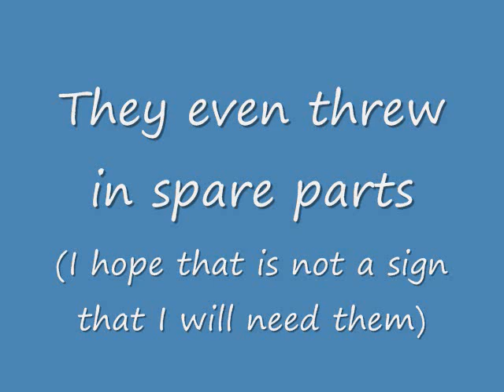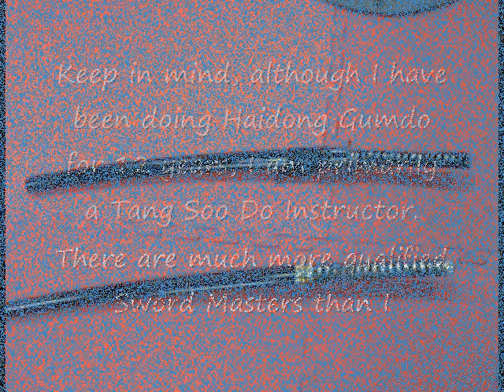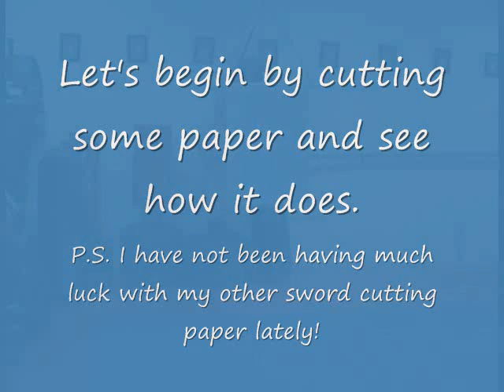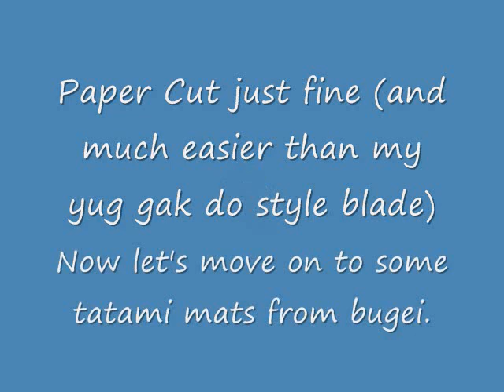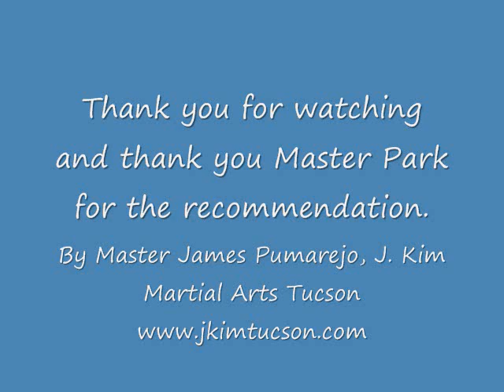samgakdo review.wmv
Master James Pumarejo reviewing the SwordNArmory Munetoshi Korean Style Samgakdo sword. This is based on the previous review of SwordN Armory's Dragon Katana by Master Greg Park (Choson Ninja). Master Park-you have the coolest job in the world! People are sending you swords to test out! That is awesome.